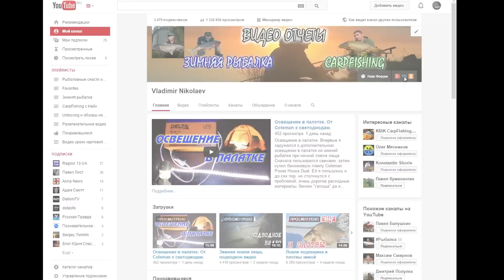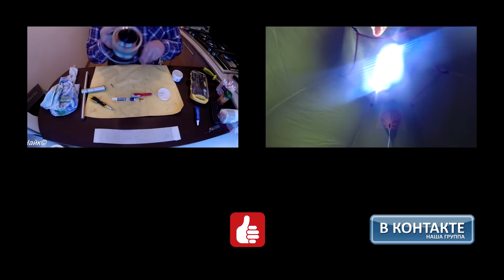Рыболовные снасти. Маркерный поплавок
Рыболовные снасти для ловли карпа. Безусловно в карповой ловли рыболовные снасти играют немаловажную роль, маркер является отличным инструментом для поиска перспективных точек для ловли карпа. Но найдя эти точки, мы сталкиваемся с проблемой точного заброса удилища, в место ловли. Поэтому доработка маркерного поплавка ESP светоотражающей лентой, дает небольшое приемущество в ночное время суток. Также маркерный поплавок, обклеиный светотражающей лентой хорошо принимает сигналы от лазера дальномера и прием заметно становится лучше.

Свето-отражающая лента

Fishing tackle for carp. Certainly in carp fishing fishing tackle play an important role, the marker is an excellent tool for finding promising points for carp. But finding these points, we are faced with the problem of accurate casting rod in place of fishing. Therefore, the revision of the marker float ESP reflective tape, gives a slight an advantage at night. As a marker float obkleiny svetotrazhayuschey tape well receives signals from a laser rangefinder and receive noticeably getting better.